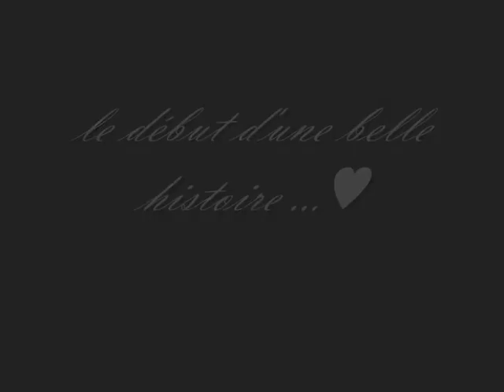"Mon bout de paradis ♥"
2 ans & 5 mois ♥
Hôtesse & Marine

ps : le petit bout de la vidéo c'est nous 2 a cru sans 1 main ♥